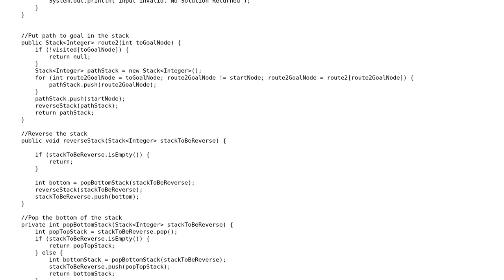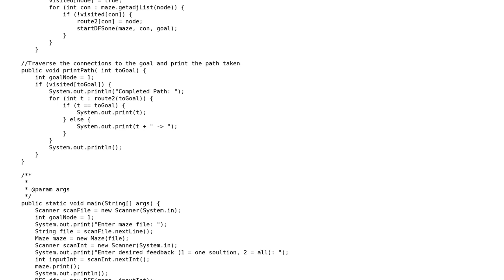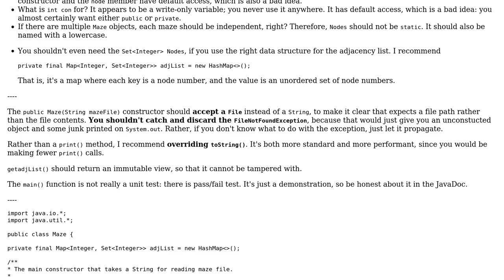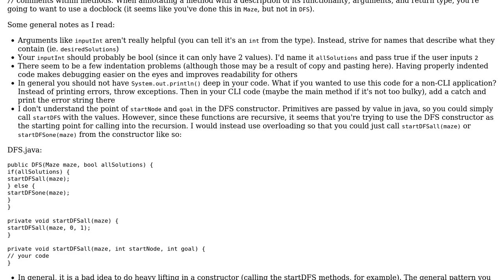Code Review: Traversing a stack in my DFS algorithm for finding a path in a maze (2 Solutions!!)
Code Review: Traversing a stack in my DFS algorithm for finding a path in a maze

With thanks & praise to God, and with thanks to the many people who have made this project possible! | Content (except music & images) licensed under CC BY-SA | Music | Images & others | With thanks to user Jamal user Ben411916 user Bailey Parker user 200_success and the Stack Exchange Network Trademarks are property of their respective owners. You are responsible for your own actions.